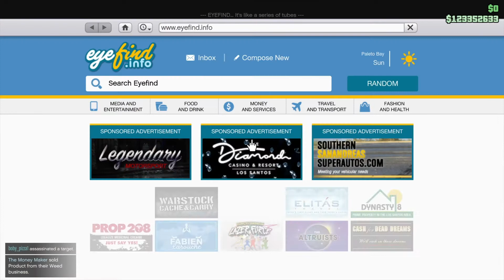ALBANY V-STR*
The new car with the casino heist update